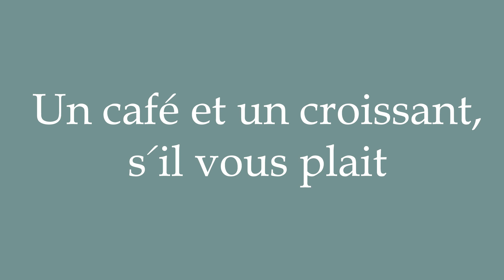How to Pronounce ''Un café et un croissant, s'il vous plait'' Correctly in French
Learn how to say and properly pronounce ''Un café et un croissant, s'il vous plait'' in French with this free pronunciation tutorial. Apprenez à prononcer des mots en français grâce à nos tutoriels.